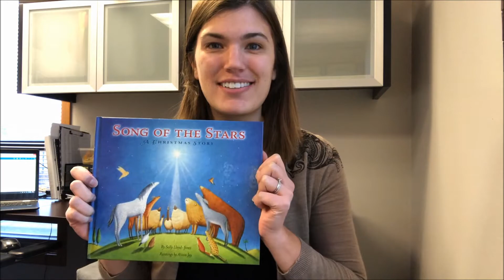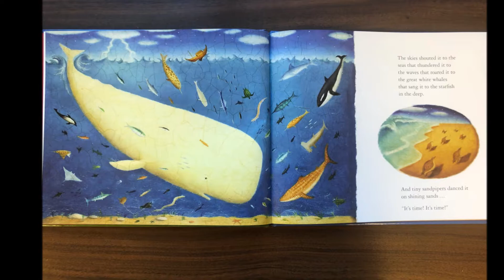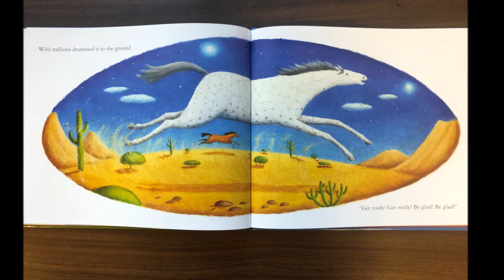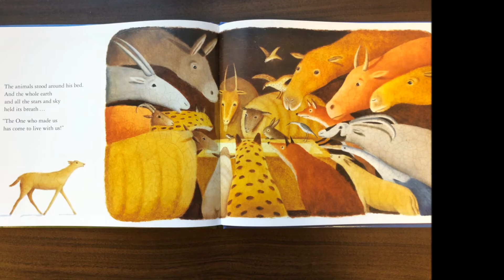Song of the Stars: A Christmas Story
Read by Ali Hohertz